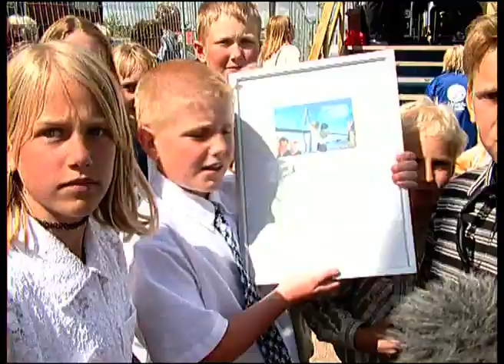Folkfest vid invigningen av Uddevallabron. Direktsändning och reportage i TV Fyrstad.